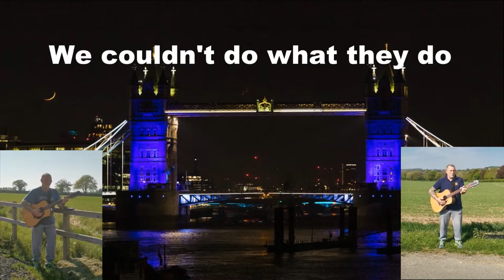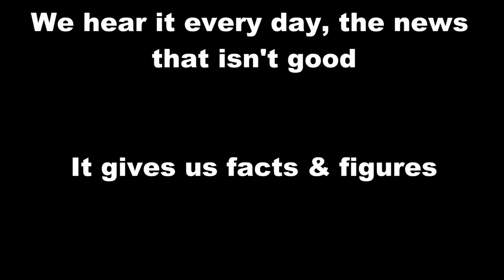The Army in Blue (Lyrics)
Asked by a few people to put the lyrics on, have it. Enjoy... ATB